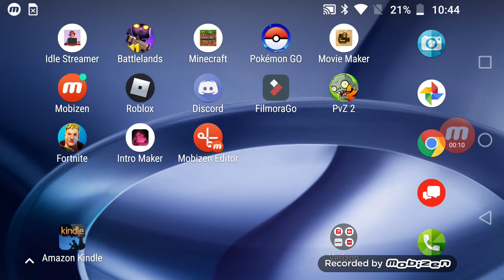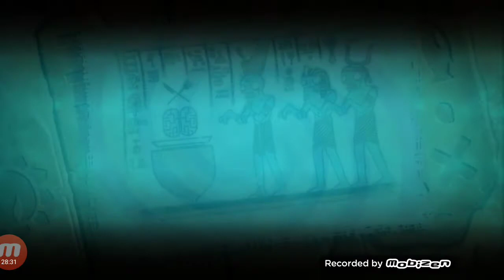PVZ 2(ep 1)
If we get 10.000 likes and subscribers I will do part two